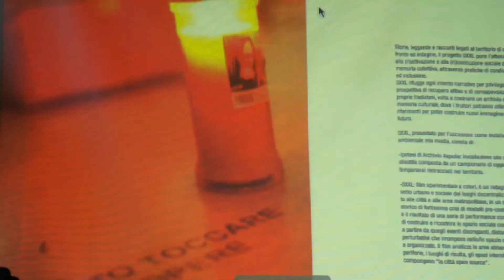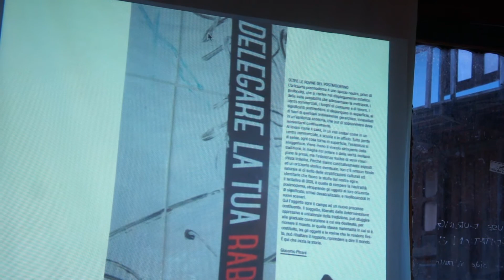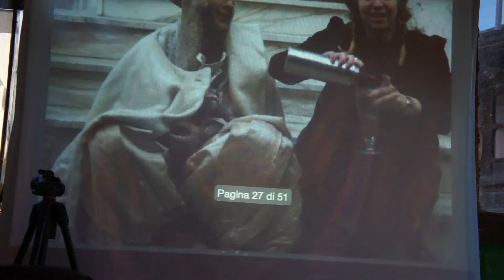Kyta2016: The works of Sergio Racanati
Introducing the works of the artists-in-residence at kyta2016. In the first week of the residency program, we invite all the artists to make a short presentation to introduce their work and practice.

Here we see the works of experimental artist, Sergio Racanati. You can find his works at